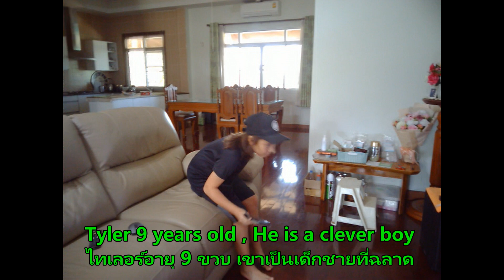Living in Chiang Mai , Having coffee & Cake with friends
Attention coffee and cake lovers! Indulge in the perfect blend of flavors at our cozy cafe. 🍰☕ Gather your friends for a delightful experience. Taste the richness of freshly brewed coffee paired with delectable cakes. Join us for an unforgettable time filled with laughter and sweetness. Elevate your moments at our cafe – where every sip and bite tells a story.

สวัสดีคนรักกาแฟและเค้ก! มาร่วมสัมผัสความอร่อยที่สมบูรณ์แบบที่บ้านของลุงจอห์นและสุภาลักษณ์ 🍰☕ ชวนเพื่อนๆ มาเพลิดเพลินกับประสบการณ์ที่น่าตื่นเต้นมากมาย เลิศกับรสชาติของกาแฟสดชื่นและเค้กอร่อยไม่พลาด มาร่วมกันสร้างความประทับใจและสนุกสนานที่ไม่ลืม